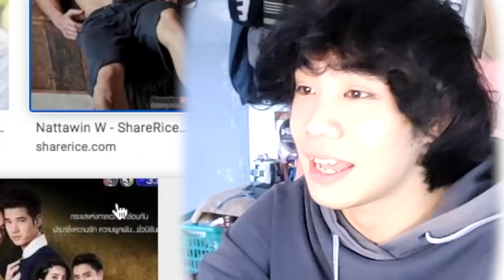(INSANE!) KINNPORSCHE The Series รักโคตรร้าย สุดท้ายโคตรรัก Reaction/Commentary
I AM LITERALLY TREMBLING

[Official Teaser] KinnPorsche The Series รักโคตรร้าย สุดท้ายโคตรรัก

✿ revil socials ✿